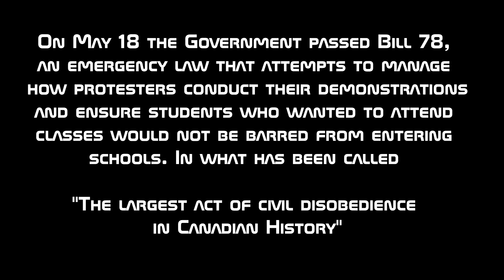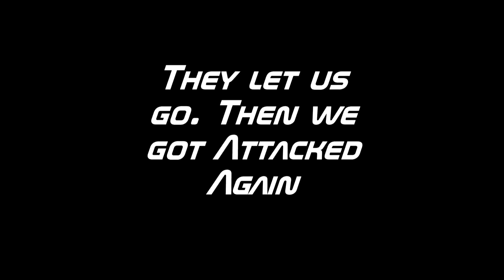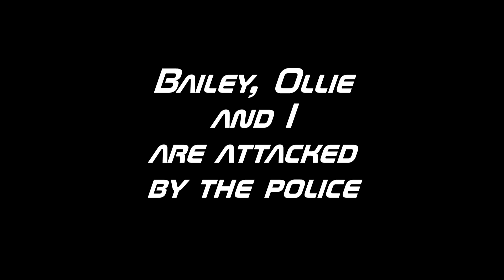Mayhem In Montreal -Final edit *The Indignants*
A unique look from the front lines in the Quebec student movement and the first 2 night's of bill 78 demonstrations, May 19th 20th 2012. (Bill 78 made it illegal to protest) This shows our attempt to peacefully assemble on the streets of Montreal, and how the police used force and aggressive tactics to squash dissent. The original video was tossed together rather quickly (3 days) as we felt it needed to get out, so that people see what the media isn't covering. This new version adds context and is shorter.. Much better.

Songs (with artist permission)
* "Burn it down" By blank space
* "What have we got to lose" By the perceptionists
* "One people, one struggle" By Anti-Flag
* "Pigs Will Pay" By Propagandhi

Songs (with out permissions under 30 seconds) Thats legal!

*"Heaters" By illScarlett
*"Kids are united" By Atari Teenage Riot

Filmed and Edited by Mike Roy
Recorded in Montreal Canada
Music permissions and research by Brent CornwallThe Indignants (media group)